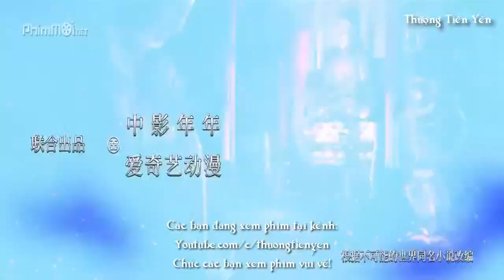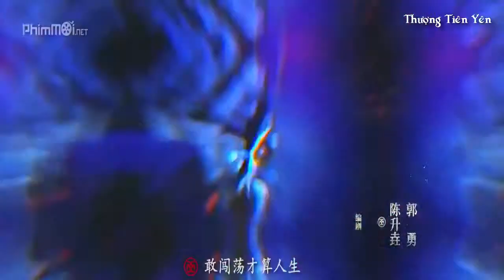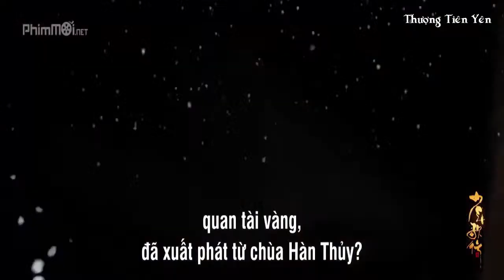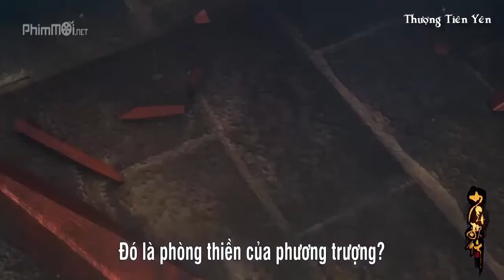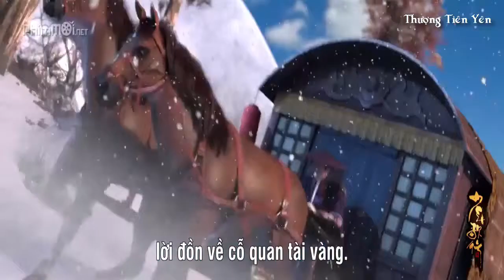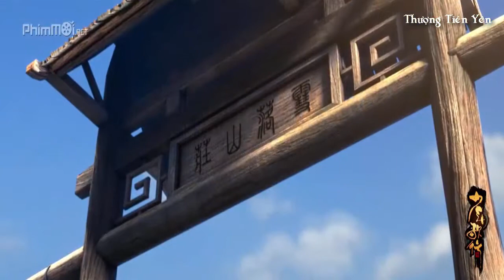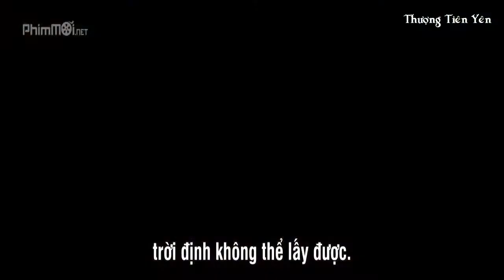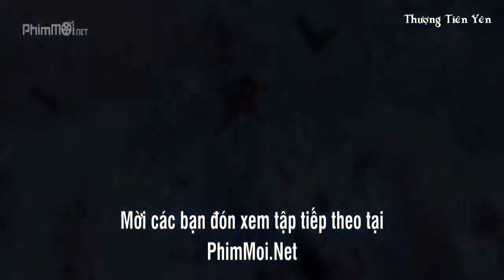Thiếu Niên Ca Hành (Tập 1) - 少年歌行 - Great Journey Of Teenagers